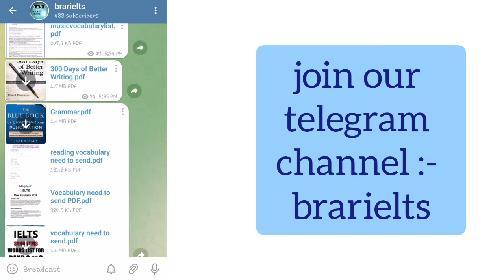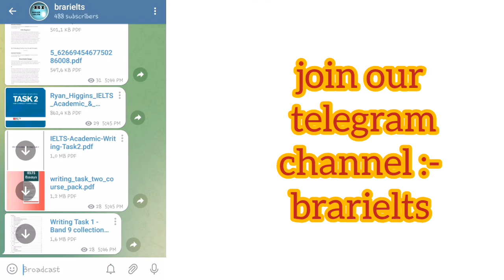Good News😍/May to August makkar cue cards full pdf 2022/free downloading Now/with intro. questions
speaking tips,
some one you like to spend time with,
interesting conversation cue card,
describe house or apartment cue card sample answer,
thing you cann't live without cue card sample answer,
rule you don't like cue card sample answer,
favourite song cue card sample answer,
describe an item of clothing that some onr gave you cue card sample answer,
describe new year resolution cue card sample answer,
describe thing you did to learn,
describe course that another language impressed you,
describe a person you follow on cue card sample answer,
describe famous person on social media cue card sample answer,
describe person you only met once and want to know more about,
describe a thing you got for free cue card sample answer,
describe a toy you liked in your childhood,
describe a organised a happy event successfully cue card sample answer,
ambition that you haven't acheived cue card sample answer,
describe a skill you learned from older people,
describe a gift you would like to buy for your friend cue card sample answer,
describe an experience about moving to new school cue card sample answer,
describe a special cake cue card sample answer,
describe a story some one told you cue card sample answer,
describe a person who contributes to thr society,
describe a city you think is interesting,
describe a place in a village cue card sample answer,
describe visited a new place cue card sample answer,

speaking part 1 intro. questions,